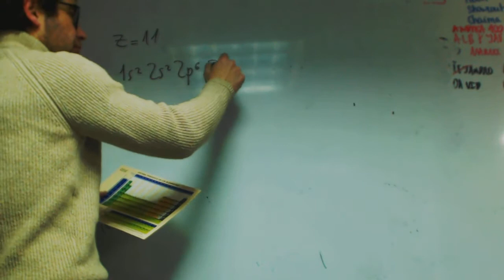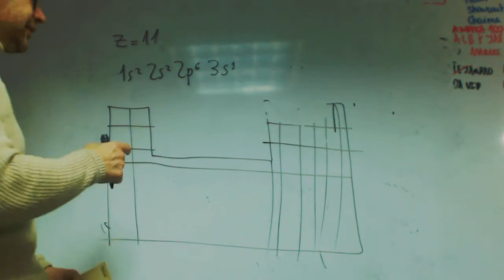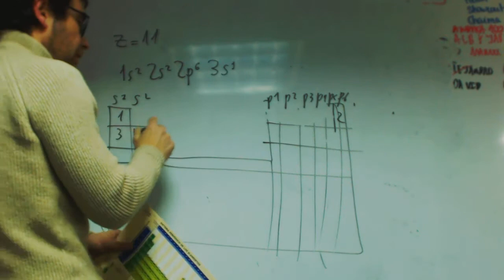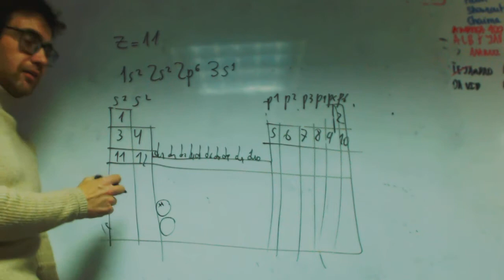La tabla periodica y la configuración electrónica Quimica Academia Usero Estepona